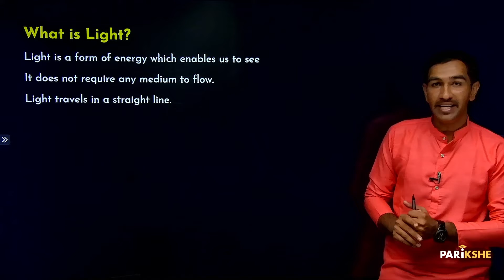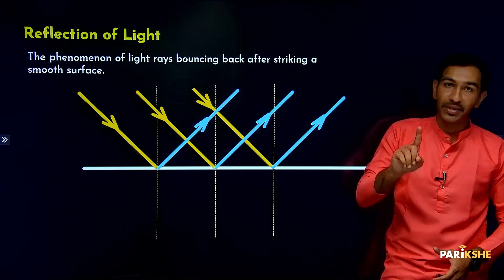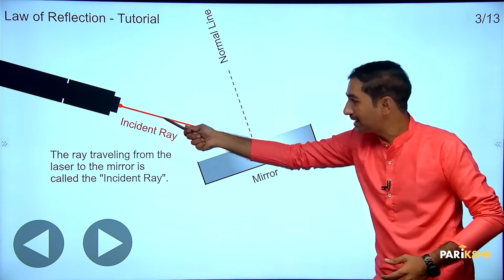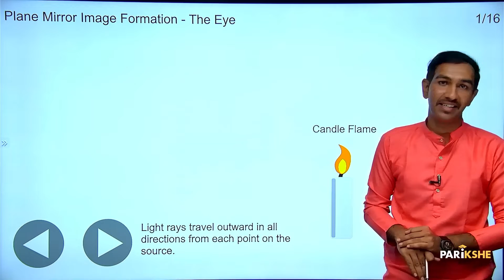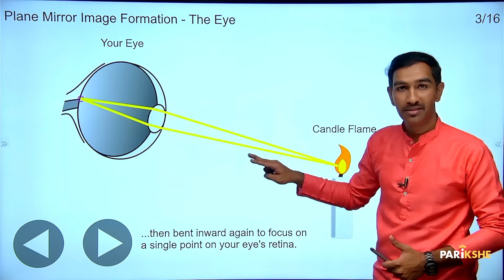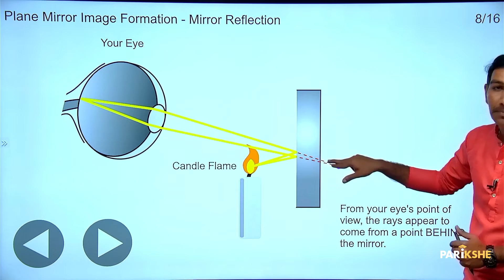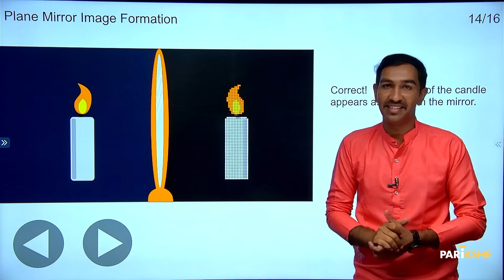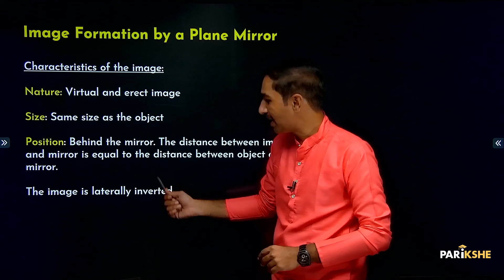Light Reflection and Refraction -02 | Reflection of Light | SSLC | Karnataka | Class 10 | in ಕನ್ನಡ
In this video, Karthik Sir explains Reflection of Light.This is the thirteenth chapter of the Science textbook of Class 10 (Karnataka SSLC) The explanation is in Kannada.  It is useful for any student preparing for Karnataka SSLC Exams (KSEEB/KSEAB).
Observatory Image by vectorpocket on Freepik